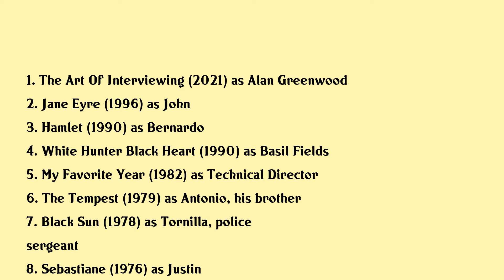Richard Warwick Movies list Richard Warwick| Filmography of Richard Warwick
Richard Warwick Full Movies List Filmography of Richard Warwick

Latest movies of Richard Warwick are:

1. The Art Of Interviewing
2. Jane Eyre
3. Hamlet
4. White Hunter Black Heart
5. My Favorite Year
6. The Tempest
7. Black Sun
8. Sebastiane
9. The Making Of Sebastiane
10. Confessions Of A Pop Performer
11. Alices Adventures In Wonderland
12. Nicholas And Alexandra
13. The Breaking Of Bumbo
14. First Love
15. The Vortex
16. Your Names Not God Its Edgar
17. Romeo And Juliet
18. If

Complete list of movies acted by Richard Warwick are in this video.

Please Comment down your favorite movie of Richard Warwick